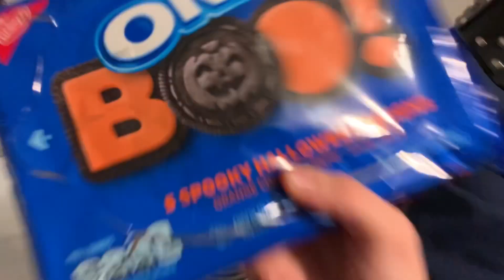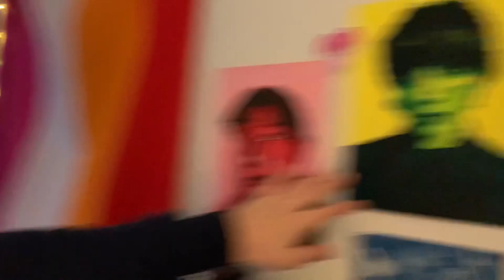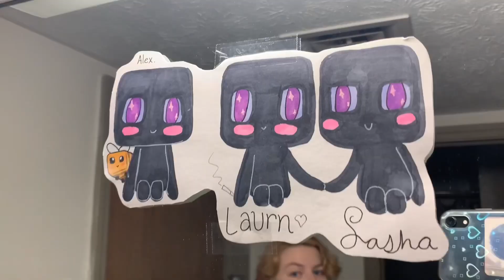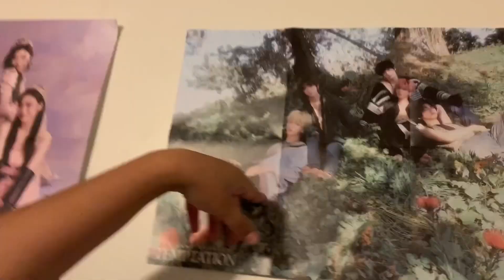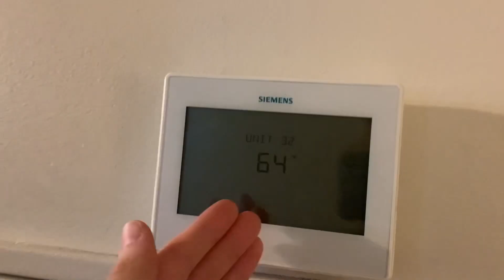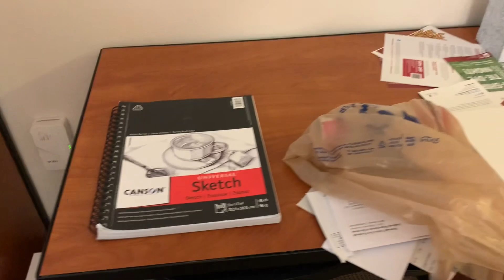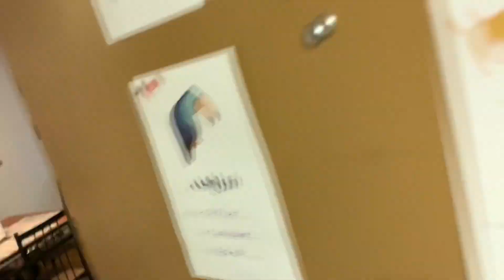Art school apartment tour!!!!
My roommates and I decided to do an epic extravaganza apartment tour! Enjoy!